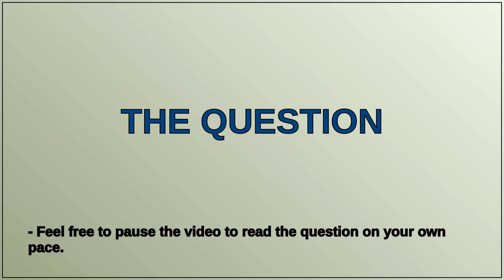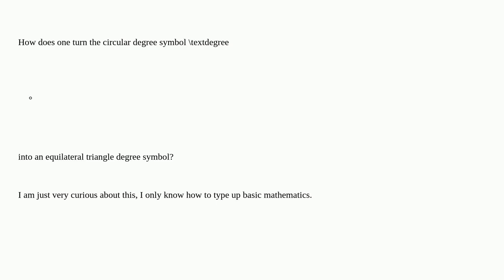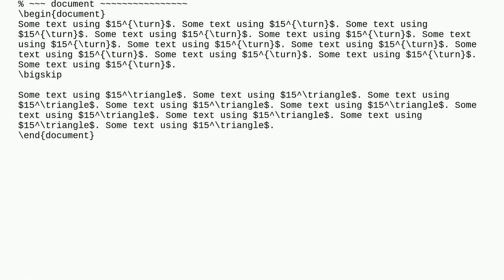Tex: Triangle instead of circle in degrees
Triangle instead of circle in degrees

A special thanks goes out to the community

  degrees symbols